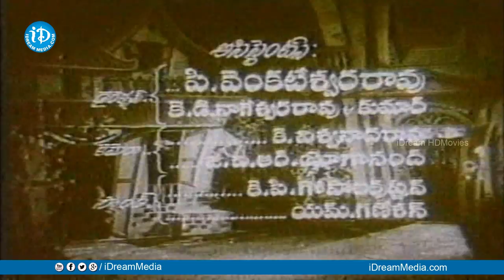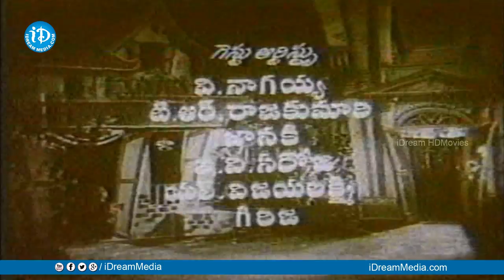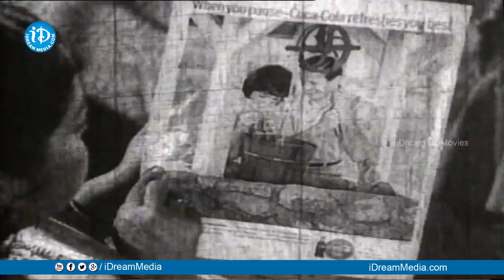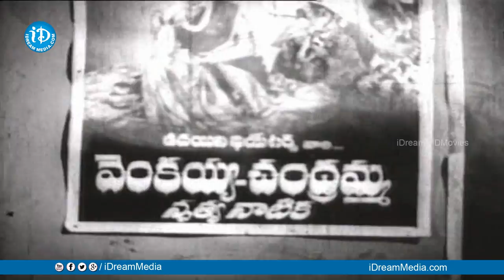Irugu Porugu Full Movie | NTR, Kirshna Kumari | I N Murthy | Master Venu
Watch Irugu Porugu Full Movie, starring NTR, Kirshna Kumari among others. Directed by I N Murthy and produced by Chilankuri Viajay Saradhi. Music composed by Master Venu.